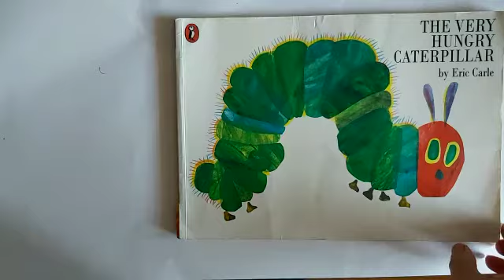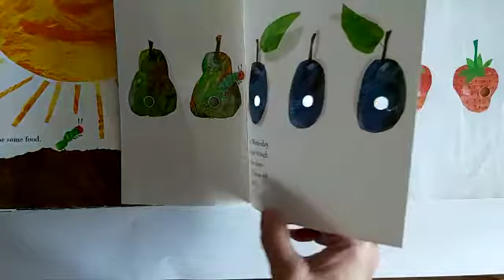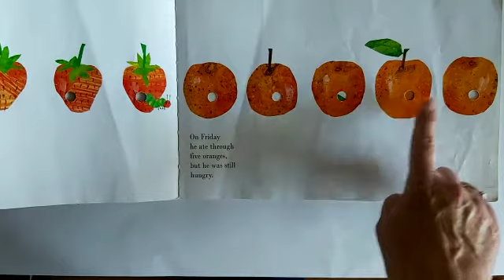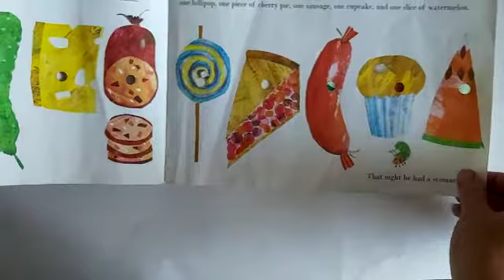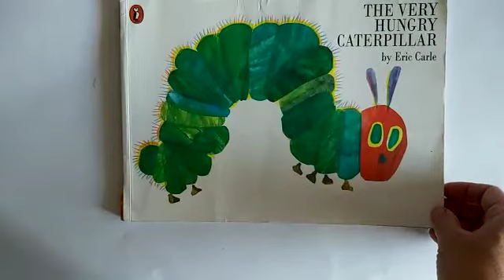Veronica: The Very Hungry Caterpillar